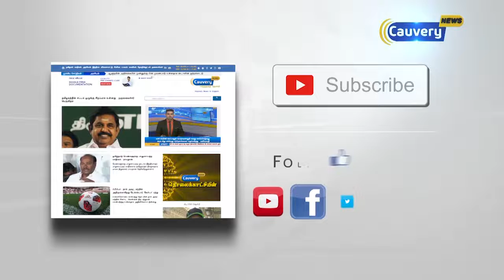சந்திர சேகர ராவின் முயற்சிக்கு தடையாக இருக்கிறாரா சந்திரபாபு நாயுடு?